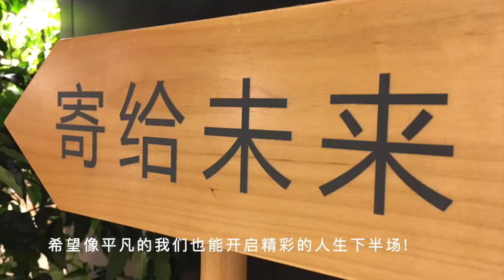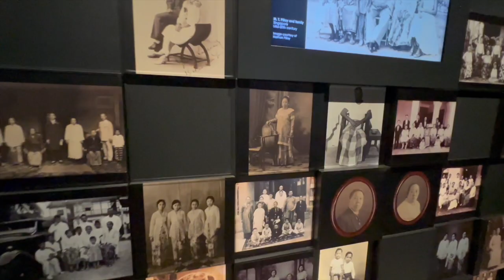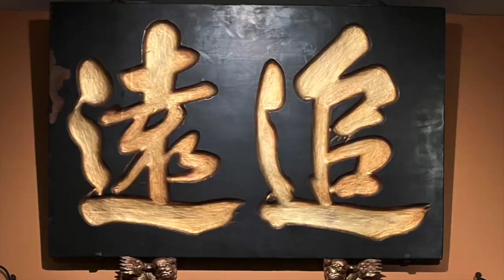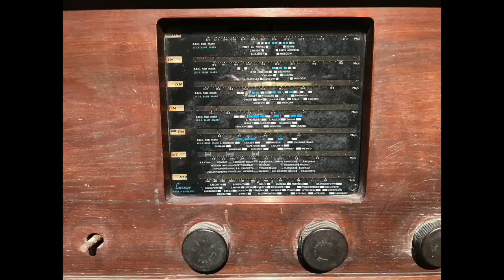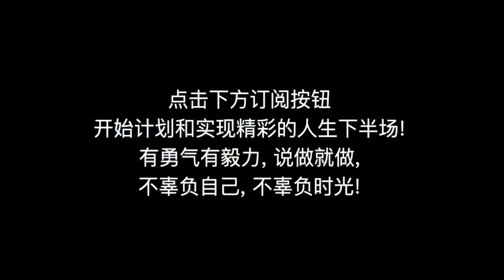vlog 5 ~ 新加坡土生华人博物馆 | 文化遗产 | 娘惹文化 | Peranakan Museum Singapore | 独特的艺术和文化 | 娘惹博物馆 | 新加坡新景点 | 周末好去处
经过将近四年的翻新，土生华人博物馆终于在2023年2月17日重新开放! 什么是土生华人(娘惹) 文化？他们的风俗、食品、语言和信仰有哪些? 看看还有哪些你是不知道的?